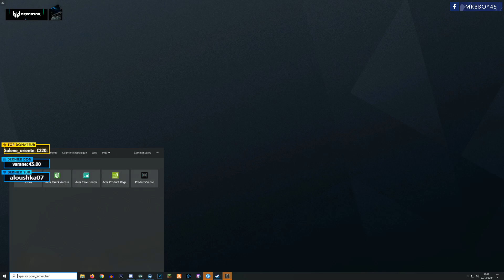Rainbow Six : De retour dans le game ? 👑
On reviens dans le R6 Game en claquette ?

Mon matos

Partenaire !